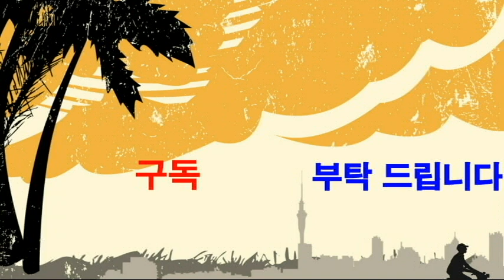십오야 단체놀이 체조-웃음치료,레크레이션,치매예방재활,건강,체조,대전,청주,세종,천안,서울,smile,recreation,music,dance,fun,kpop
*강의,특강 주제 : 웃음치료,레크레이션,치매예방재활,노인운동
*자격과정 : 웃음치료사1급,치매예방재활강사1급